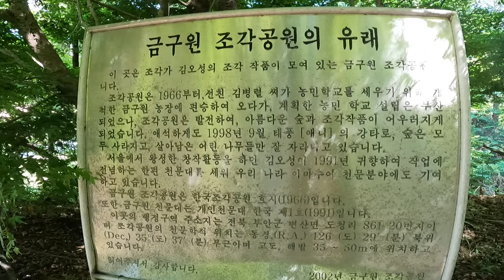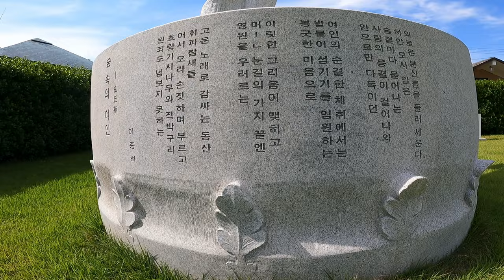최초의 민간인 조각공원,여체를 사실적으로 묘사,개인천문대.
금구원야외조각미술관은 1966년설립한 우리나라 최초의 민간인 조각공원으로 여체를 사실적으로 묘사한 김오성 작가의 작품이 자연과 조화되어 100여점 전시되어 있다.
자연과 예술의 정취를 한껏 느낄수 있는 변산반도 국립공원으로 떠나 보세요.